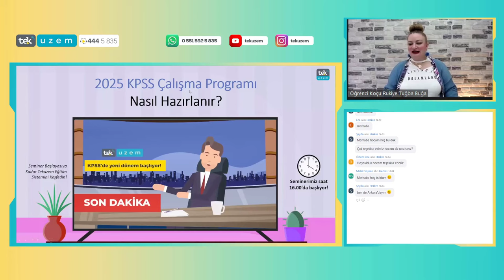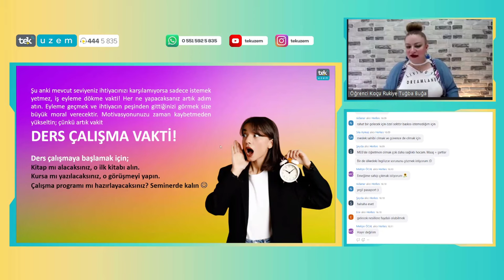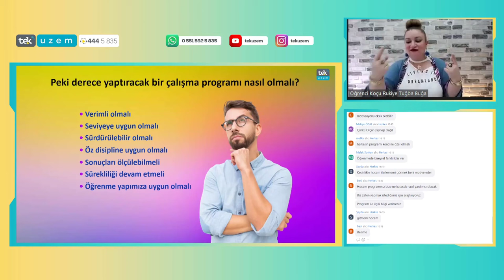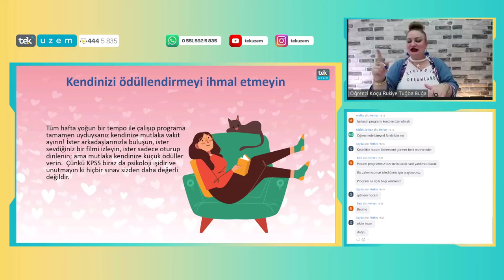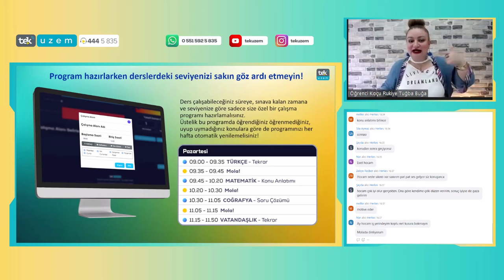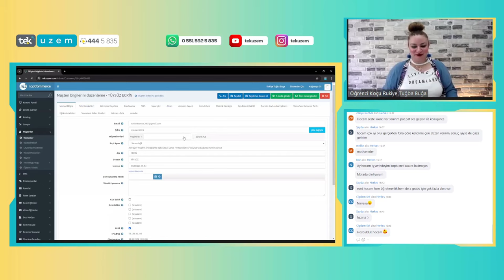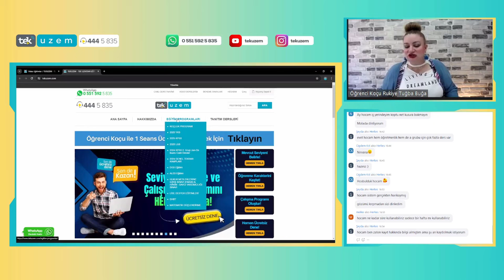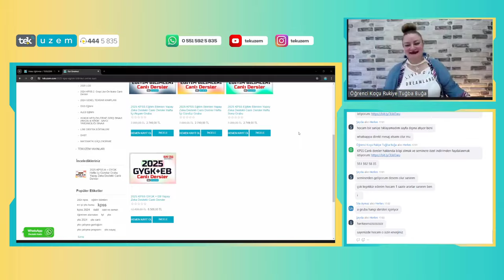2025 KPSS Çalışma Programı Nasıl Hazırlanır?